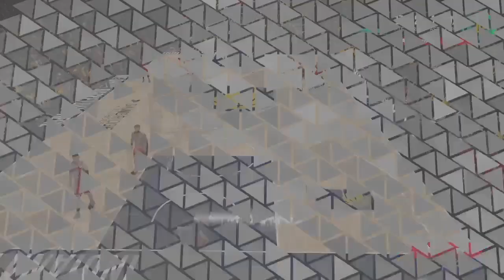Beating Up the Indiana Pacers (Day 21) - NBA 2K23 Gameplay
This game between the Bulls and the Pacers really shows that we can beat anybody on any given night.  My stat line shows that I can lead a team to the playoffs and basically dominate scoring-wise.  I will wait and see if I can do something come playoff time.

WhatiFRacing
RealRadman